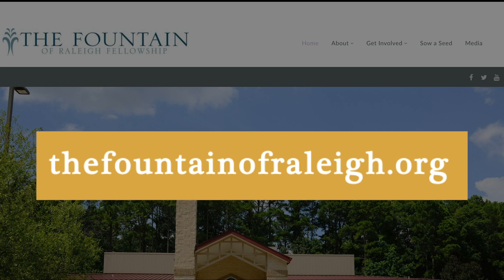Pastor Anderson | Wednesday Meditation 4-10-24